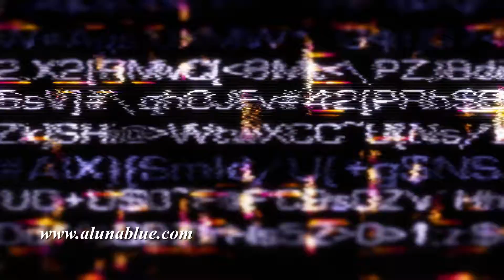Streaming Data Glitch 007 HD, 4K Stock Video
Data Glitch 007 stock video Streaming data malfunction screen display (Loop).